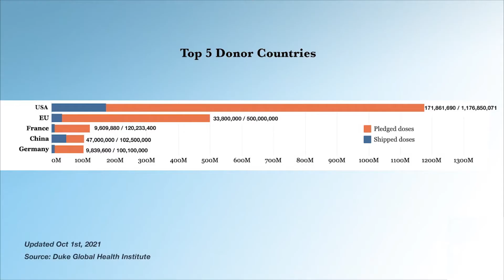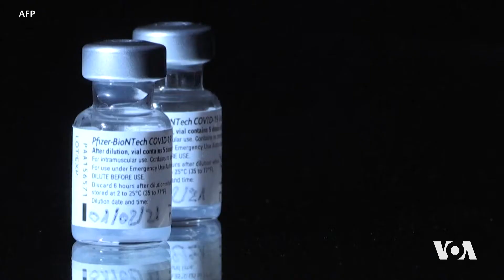Hewilên Gihandina Vaksîna Dijî Koronayê bo Welatên Hejar Dom Dikin| Dengê Amerîka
Amerîka heta nuha %15 ji derzîyên vaksîna dijî koronayê daye ku soz dabû bide welatên kêm dahat.